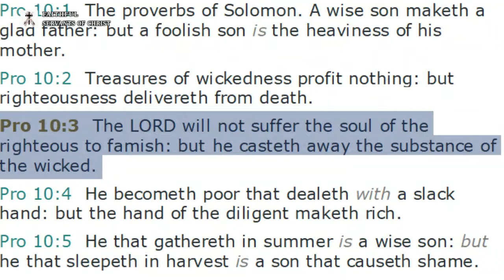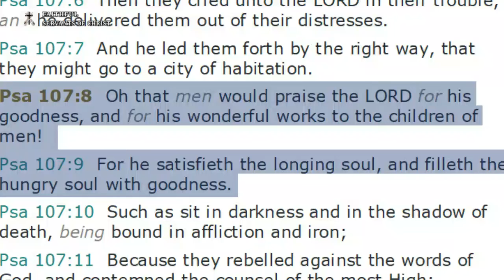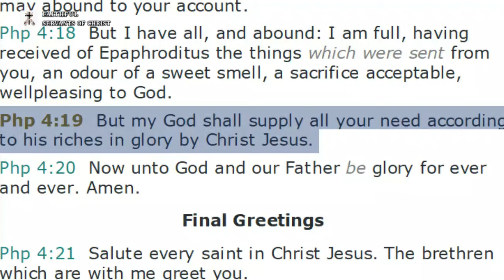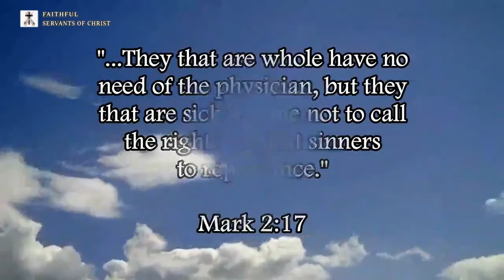Socialism & Communism Are Anti-God